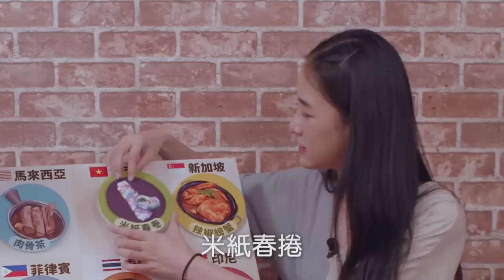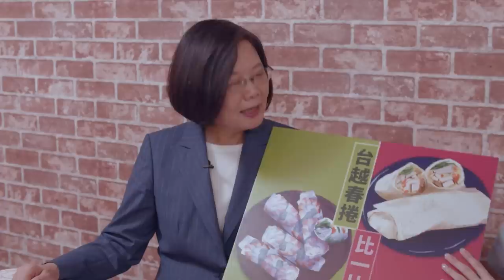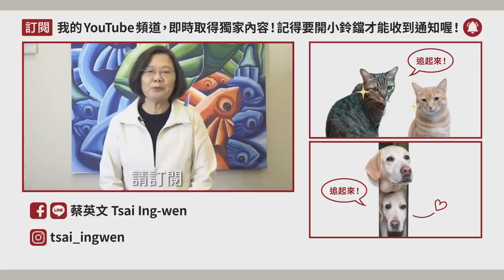【 小英做什麼 EP6 】新南向美食大集合！台泰混血美女帶您一探究竟！ ft.千千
相信「新南向國家」這個詞對許多人來說都是耳熟能詳的，但大家對這些國家的文化與美食，是否也一樣熟悉呢？這次小英總統來到「奧黛越南料理」與吃遍台灣的美食水水千千一同享用道地的異國料理，暢聊關於新南向國家的美食文化！

在台灣豐富且多元的文化裡，新住民自然也為其增添不少精彩。身為新二代的千千也與小英總統分享了自己在台灣的生長經歷，以及對文化與美食的觀察體驗！

想知道小英總統和千千一起品嚐了哪些越南美食嗎？現在就馬上到千千的頻道收看：
【水水哦北move】南洋料理TOP5！網友票選台北新北南洋美食！(ft.總統蔡英文)

►【 台菜與它們的產地 EP2 】台南玉井凱特芒果搭配鮮蝦酪梨生菜，淋上檸檬汁就是一道清爽鮮甜的台產自製沙拉囉！

►【 英文英文 EP4 】台灣驕傲！四個兆元產業！台灣經濟逆風高飛！經貿、商業英文一次通！

►【 小英做什麼 EP5 】台灣生活自由方便，全世界都說讚？土耳其朋友講給你聽！ft.圖佳

►【 小英做什麼 EP4 】來台灣觀光正夯！珍珠奶茶拚觀光，美食天堂、新鮮水果、歷史文化一次滿足！ft.三原JAPAN